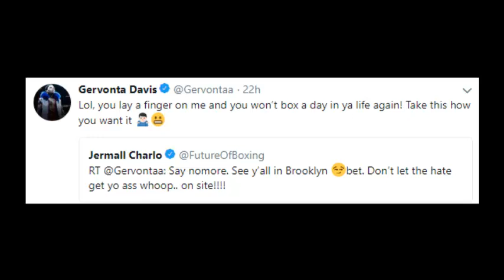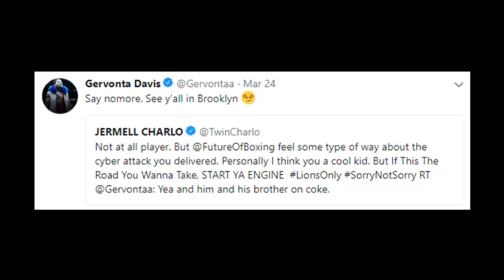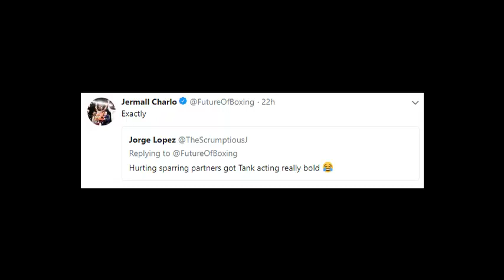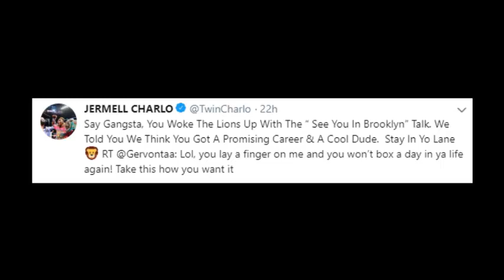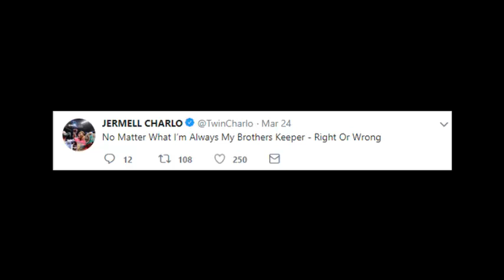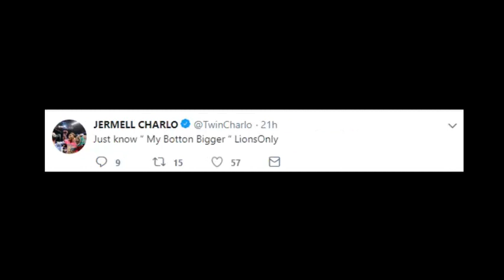GERVONTA DAVIS WARNS JERMALL CHARLO !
Going at it !